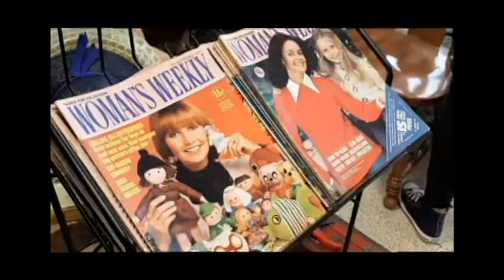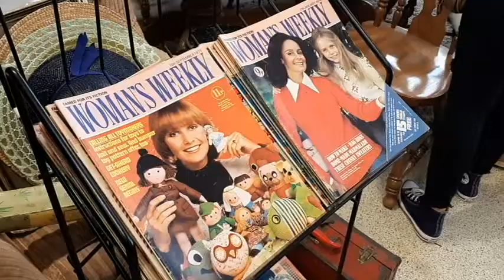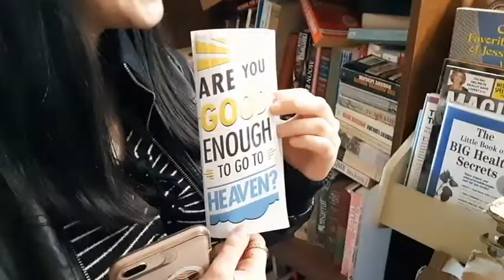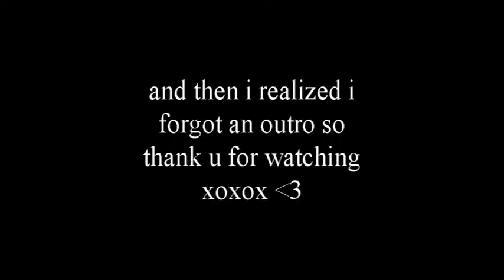a quirky thrift with us ft. two quirky girls who did quirky things (quirky try on haul at the end!)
HEY, mari and i went thrifting and here's pretty much what happened (ft. try on haul)
thanks for checking it out, stay quirky xoxox

art instagram: @sicksadliv
vsco: whoisolive

be mari's friend too!!

if u read this far ur the quirkiest of all the quirks ((;